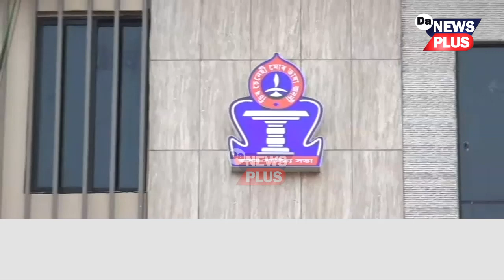অৱশেষত গা লৰিল অসম সাহিত্য সভাৰ নেতৃত্বৰ